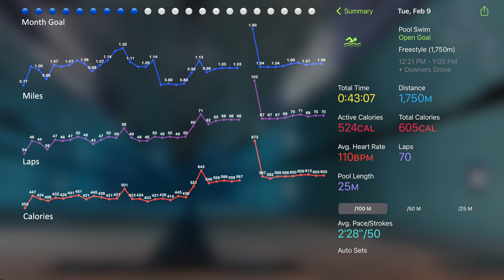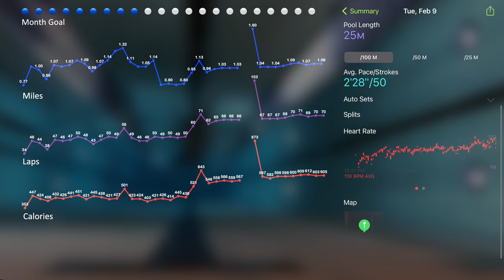DCSwim2021 - Day 40 - Semper Crescens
No more relaxing, Mister. Back to work this big DCSwim2021 - Day 40.

Listening:
Lord of the Rings - The Two Towers - Book 3 - Chapter 6 - The King of the Golden Hall